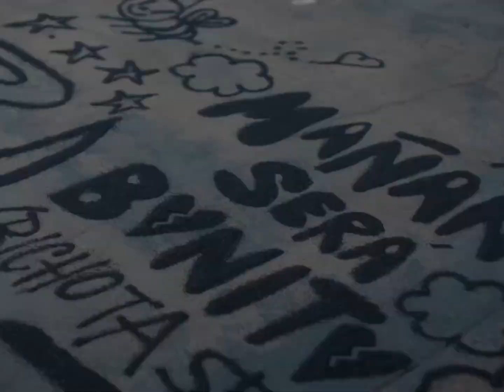KAROL G CONFIRMA QUE ANUEL AA ES PARTE DE SU VIDA 😱 EN ENTREVISTA ABC NEWS HABLA TODA LA VERDAD